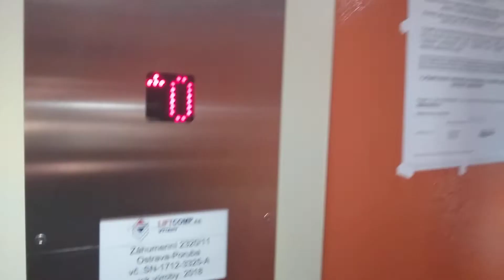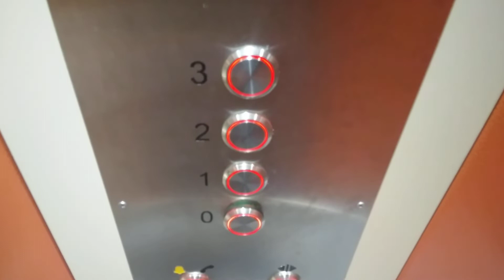30. července 2022